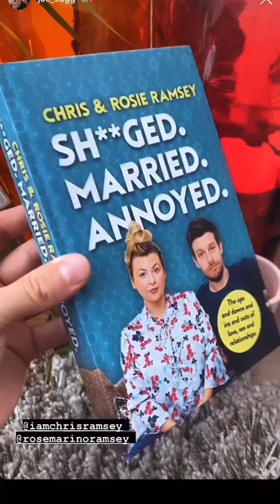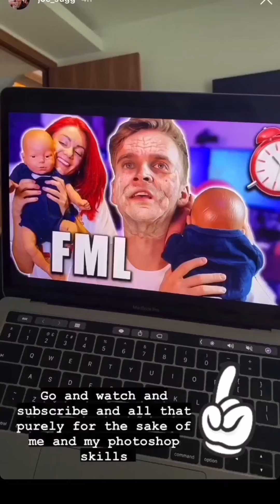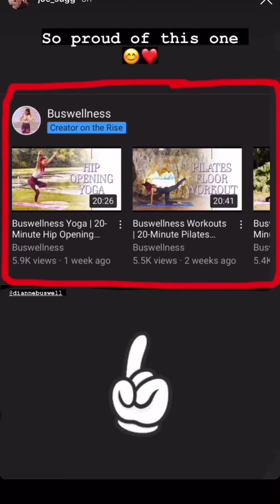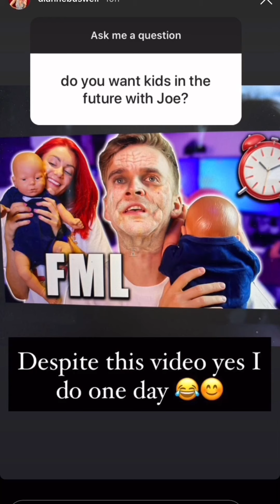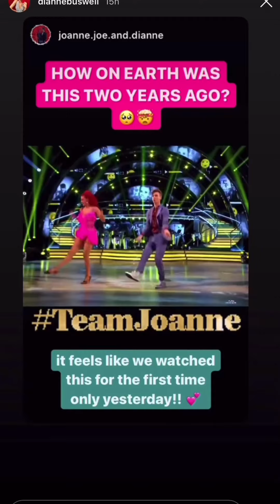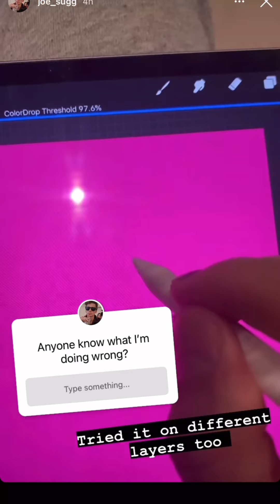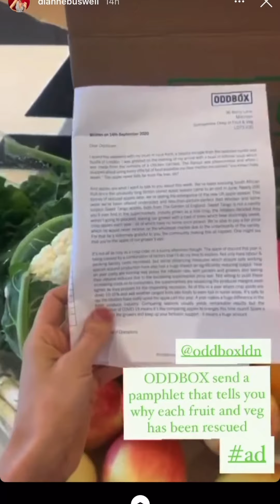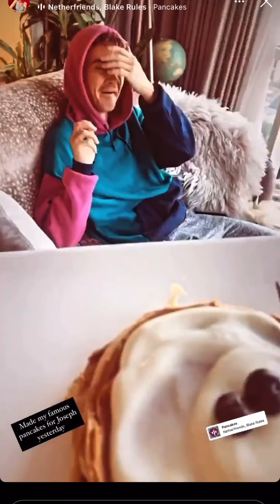Joe Sugg and Dianne Buswell | All Instagram Stories - September 2020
Joe Sugg and Dianne Buswell Instagram Stories